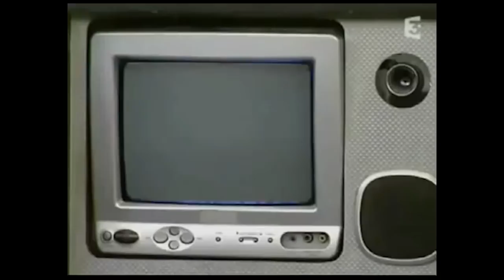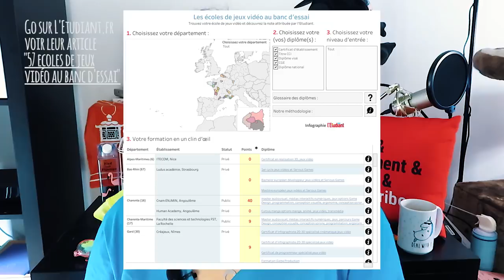Aparthé - PILOT.00 Update & game design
J'avais envie de refaire des vidéos, sans avoir vraiment le temps de refaire des vidéos, alors autant bavarder ensemble dans cet aparthé!

Aujourd'hui, au menu: update 3615 ma life, point vidéo, et réponses à quelques questions pour expliquer ce qu'est le métier de game designer et mon parcours.

Les aparthés: vos questions, mes réponses et autres bafouillages. Pour parler de ce qu'est le métier de game designer, de création de jeux vidéo, de vidéos sur les jeux vidéo, de thé, de café et de jeu vidéo.
Bienvenue, prenez votre mug favoris, et asseyez-vous ♥